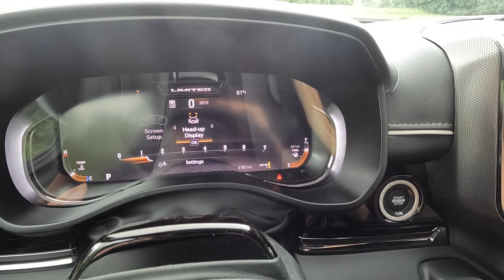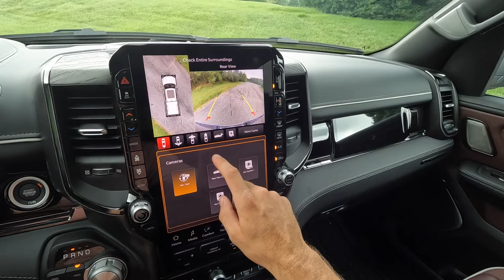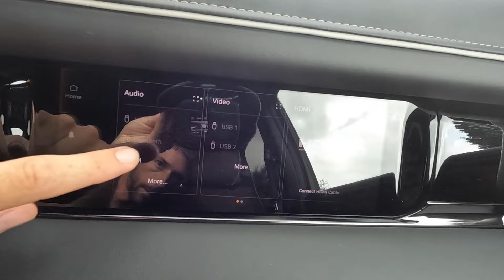2025 Ram 1500 Crew Cab 4X4 Limited: POV Drive, Impressions and ASMR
👋  Here is the mid cycle refresh on the 2025 RAM 1500! The new 2025 RAM 1500 has ditched the HEMI V8 and now has the new Hurricane engine. This new 2025 Dodge Ram 1500 Limited packs the 3.0L Inline 6 cylinder twin turbocharged motor with 420 horsepower and 469 pounds feet of torque. You will even see 11,500 pound towing capacity with 2,000 pound payload. The new 2025 RAM 1500 drives really nice with the new Hurricane engine and truly was one of the smoothest trucks I've driven. Incredibly linear power delivery with the new inline 6 cylinder twin turbo engine and the 8 speed transmission kept the power delivery smooth. The Limited CrewCab is a great choice for being a work truck or light family use. The rear seats are also spacious and have the option of reclining for more comfort!  With an MSRP of $85,000 the 2025 RAM 1500 Limited is the top trim level.  The ride quality was my favorite part of the new 2025 RAM 1500 Limited, and I was impressed with the adaptive suspension and how it changes automatically depending on the situation. Really a great truck to rack up miles and use for work needs and utility. Good tech too with the large screen and there are really no big complaints with the new 2025 RAM 1500.